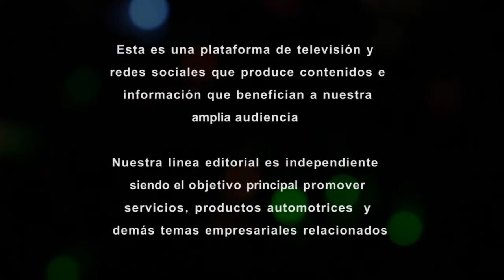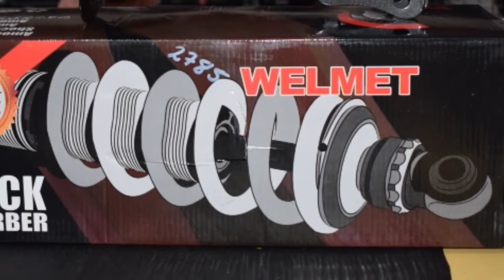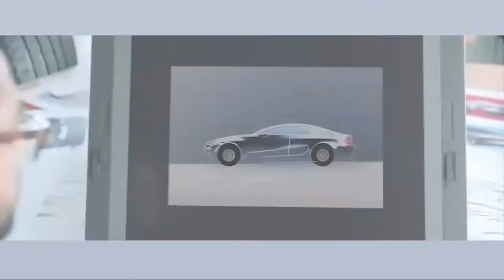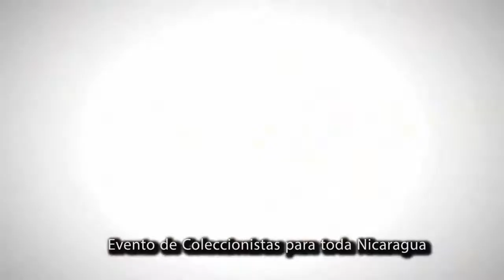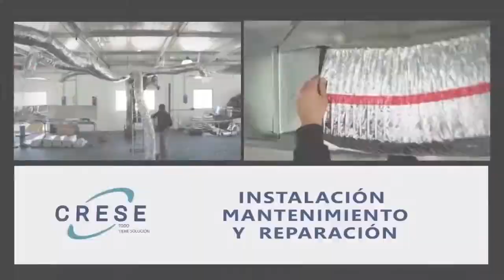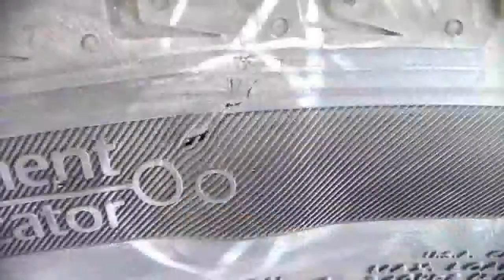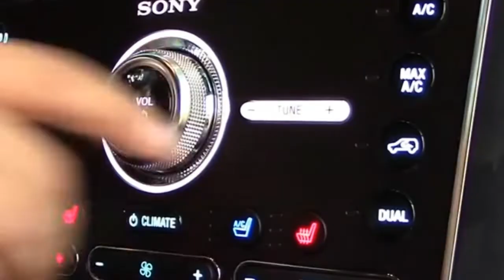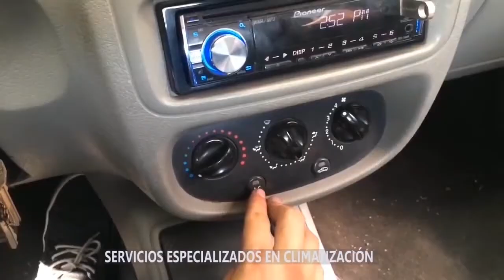ZONA AUTOMOTRIZ - EDICION 15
TRANSMITIDO EL 7 Y 20 DE ABRIL 2019